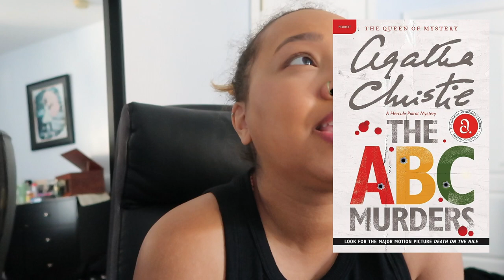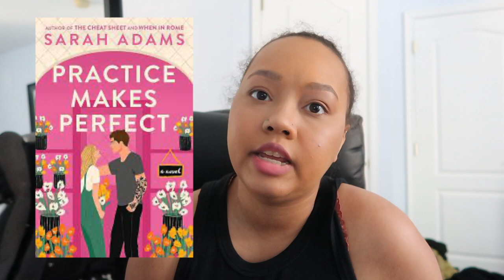August Recent Reads